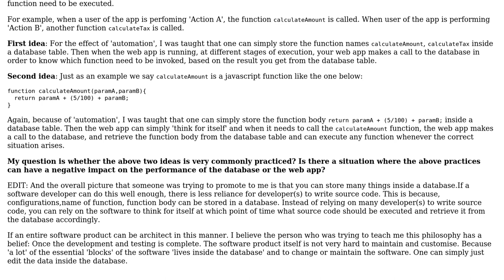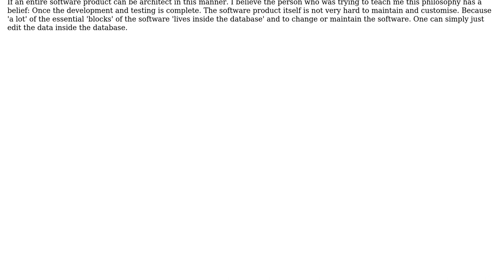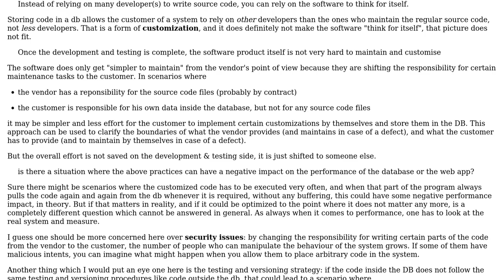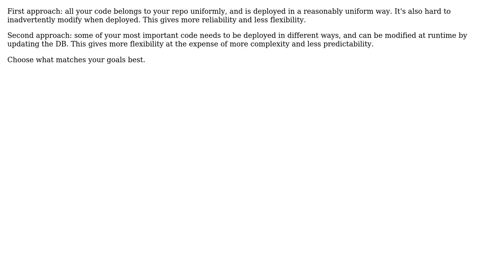Software Engineering: Storing a function body inside a database table (2 Solutions!!)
Software Engineering: Storing a function body inside a database table

With thanks & praise to God, and with thanks to the many people who have made this project possible! | Content (except music & images) licensed under CC BY-SA | Music | Images & others | With thanks to user jin cheng teo user Doc Brown user 9000 and the Stack Exchange Network Trademarks are property of their respective owners. You are responsible for your own actions.